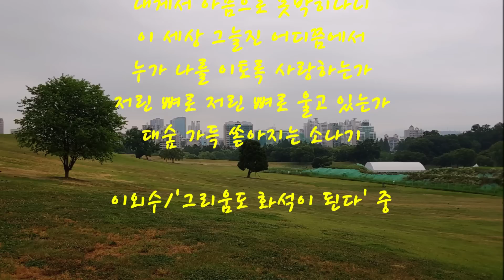장맛비와 공원 토끼들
오늘은 부슬부슬 비가 내리는 가운데 공원에 갔습니다.

며칠 전 굴을 열었던 딸기의 아기들이 나왔고, 밍이와 마루는 아직도 서열 싸움이 계속 되고 있습니다.

모두 장마철 건강관리 잘 하셔서 건강하고 행복한 여름 나시기를 기원합니다.

감사합니다.